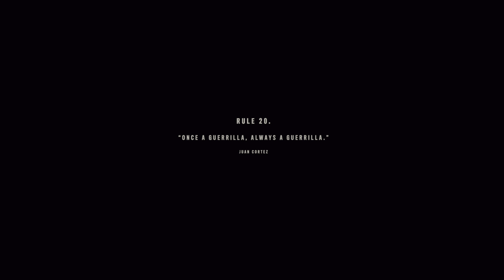4K / 120HZ. PLAYSTATION 5. Far Cry 6 ist so fantastisch und so öde wie IHR wollt!! Gameplay-Preview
4K / 120HZ. PLAYSTATION 5. Far Cry 6 ist so fantastisch und so öde wie IHR wollt!! Gameplay-Preview